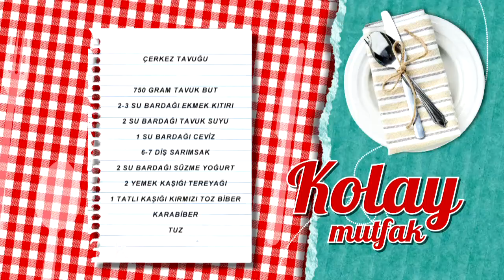Çerkez Tavuğu Tarifi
Malzemeler

750 gram tavuk but
2-3 su bardağı ekmek kıtırı
2 su bardağı tavuk suyu
1 su bardağı ceviz
6-7 diş sarımsak
2 su bardağı süzme yoğurt
2 yemek kaşığı tereyağı
1 tatlı kaşığı kırmızı toz biber
Karabiber
Tuz

Yanında iyi gider: Cevizli yeşil salata
Tarif detayları için tıklayın Türkiye’nin en leziz kanalındasınız! Günün en lezzetli anlarını yaşayacağınız beIN GURME, DIGITURK 21. kanalda. Burada, sevdikleriniz için yapabileceğiniz en lezzetli ve en enfes tarifleri bir arada bulacaksınız. Yapması eğlenceli; yemesi hızlı, pratik keyifli birbirinden enfes yemekler arasından istediğinizi seçin! Türkiyenin ve dünyanın lezzet haritası, festival yemekleri ve çok daha fazlası beIN GURME şeflerinin ellerinde şekilleniyor! En pratik ve kolay yemek tarifleri, Ünlü şefleri mutfağınızda ağırlayın ve yemek yapmanın gerçek tadına varın.